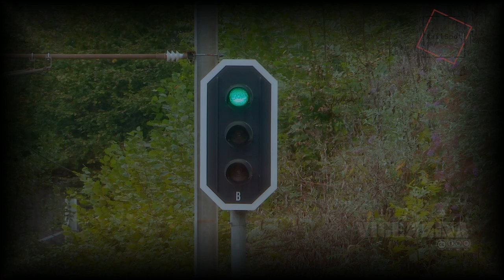TRAIN CAB RIDE CENTOVALLI - EXPRESS / VIGEZZINA TEIL 4. [FHD]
Über Kommentare (positive/negative) würde ich mich freuen
Viel Spaß

00:00    Vorlauf
00:42    Ribellasca ist ein kleiner Weiler, Grenstation  Schweiz Italien.
01:27    Dissimo bekannt für antike Gräber, die mit Holzkohle dekoriert sind.
01:53    Re ist bekannt für die Wallfahrtskirche der Madonna del Sangue.
03:00    Malesco «Tal der Kaminfeger» .
03:39    Gagnone / Orcesco   Zeugen grosser Kunst. Vielen Fresken in Orcesco zeigt eine aus dem Jahr 1649 die Madonna von Re.
05:28    Coimo. Die Linie von Druogno nach Coimo ist geprägt von Viadukten und kleinen Steinbrüchen, in denen der im ganzen Tal verwendete Naturstein Beola abgebaut wird.
05:53    Marone. Bahnhof von Marone liegt mitten im Wald an einem Saumpfad - erste Station im Valle Ossola.
08:05    Creggio. Die Linie mit zahlreichen Kehren, die engste davon mit einem Radius von 40 Metern, und einem Gefälle zwischen 55 und 60 Promille.
08:30    Masera verfügt über zahlreiche archäologische Funde aus der Römerzeit.
09:34    Domodossola "Borgo della cultura" - eine Stadt mit mittelalterlichem Charme.